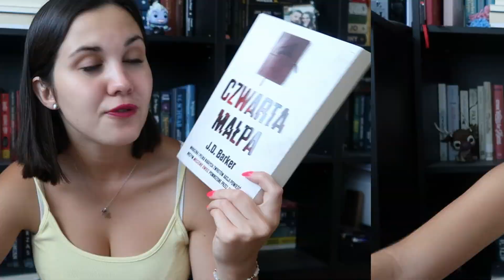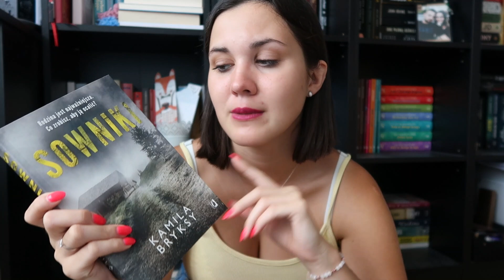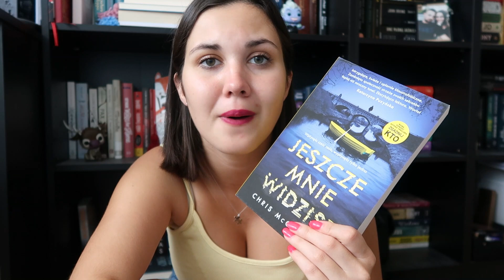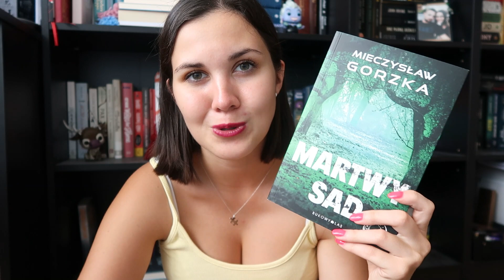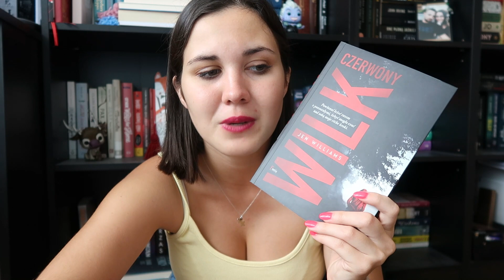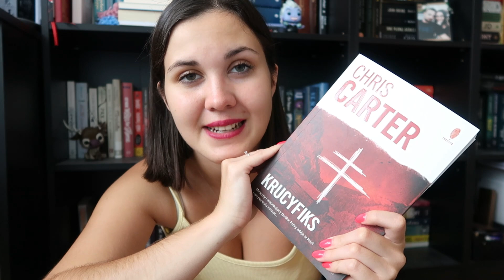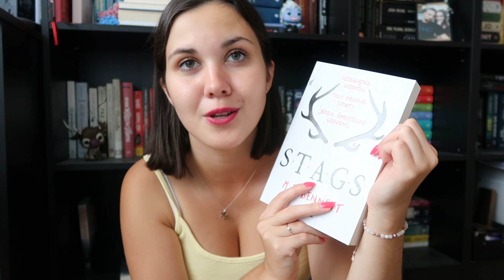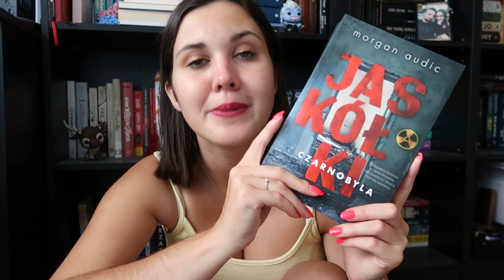Książki idealne na POCZĄTEK Z THRILLERAMI I KRYMINAŁAMI 🖤💀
Witam Was na moim kanale! Czas polecić książki idealne na początek przygody z thrillerami oraz kryminałami 🖤

🌚Goodreads: teach_book